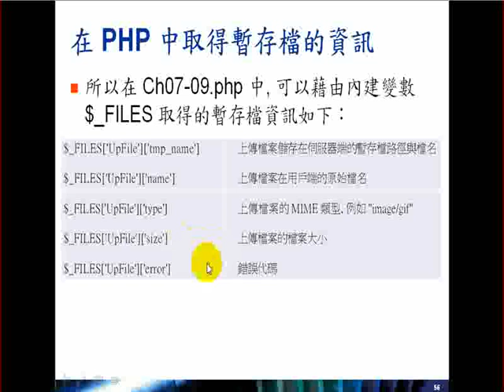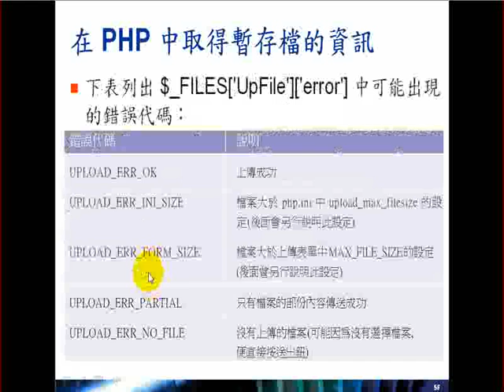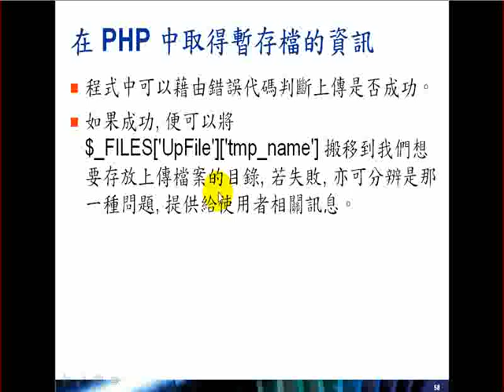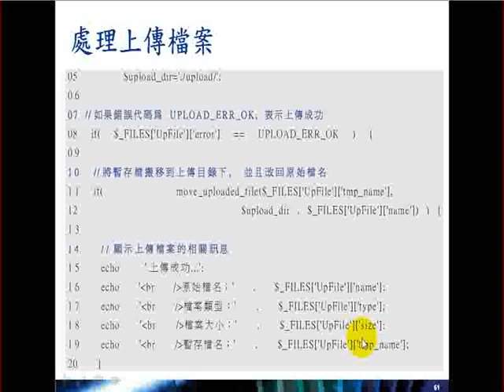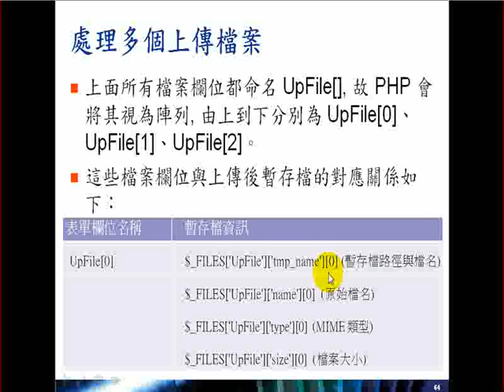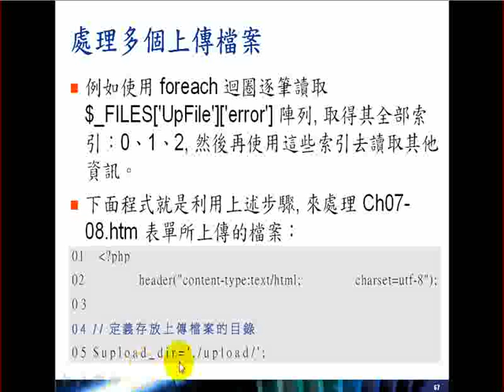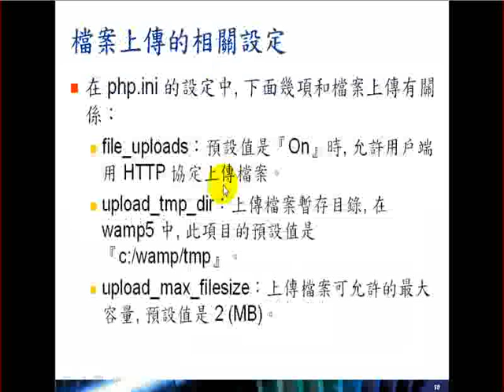2009.08.04 WebProg - 9 : PHP File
上課內容: PHP 伺服器端的檔案處理